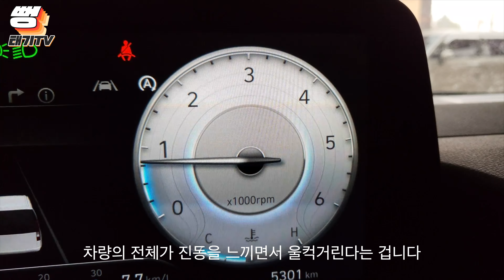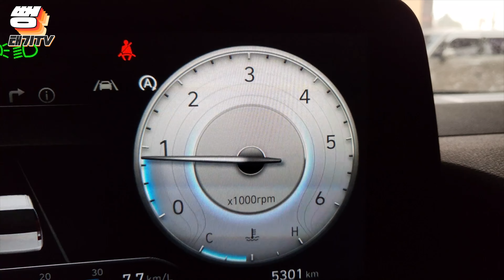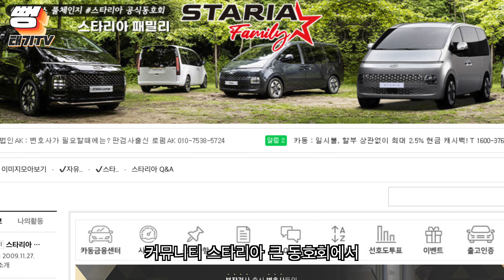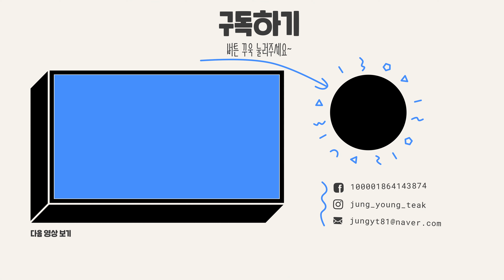고질병? 스타리아 디젤의 문제점...RPM 부조현상 때문에 아이들이 느낄 정도면 심각한겁니다 ...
오늘 준비한 영상은 바로!
스타리아 디젤 운행 하면서 고질병을 발견 하였습니다
저만의 문제가 아닌 모든 스타리아 디젤 운행 하시는 분들에게도 동일증상이 있다는걸 알았습니다. 현재 해당 문제점에 대해서 현대측도 피드백 요청을 해놓은 상태 입니다
어떤식으로 조치가 될지 의문점이긴 하지만 또 개개인의 귀한 시간을 허비하고 조치를 받아야 되는 부분이 참으로 안타깝습니다

🚥 편집 : jungyt81
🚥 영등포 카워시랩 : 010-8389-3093